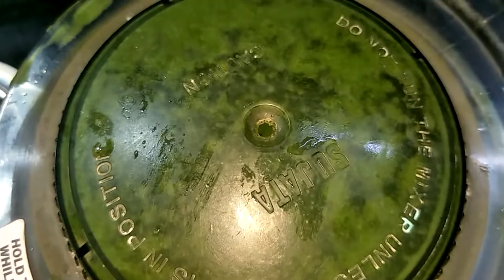ఆరోగ్యాన్ని పెంపొందించే బచ్చలకూర చపాతి